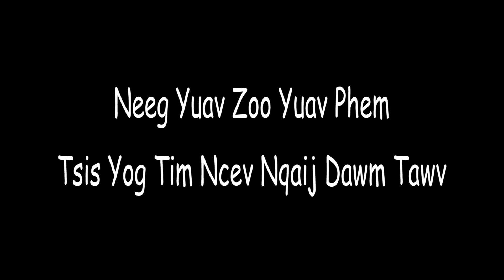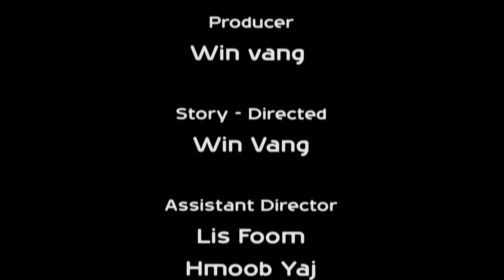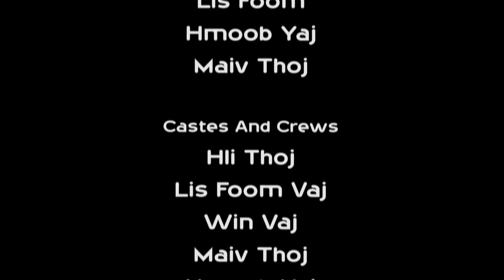pog qav kaws lub neej - Movie tawm tshiab 2019 [maiv thoj, win vang, lis foom, hli thoj, hmoob yaj]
tso rau sawv daws tau saib ua kev lom zem xwb
txwv tsi pub download coj mus tso lwm qhov